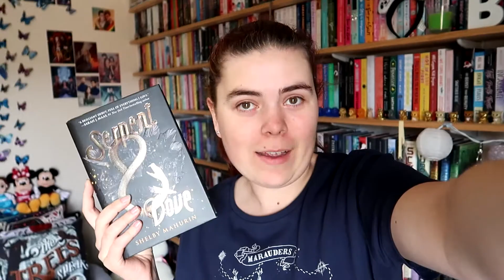Winter Magical Readathon - Chapter 1 Vlog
Hey guys

So I'm late to the game but I really wanted to do this readathon and you can do it at your own pace. I just need to finish by April before the OWLS start which is manageable. But here is my experience with the first chapter.

Instragram - abbeyleec_the_booklover